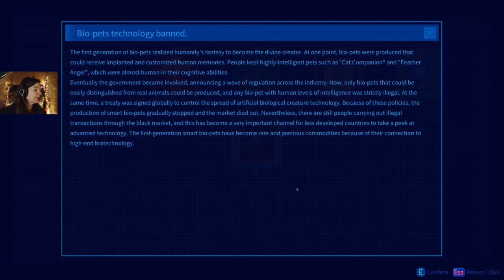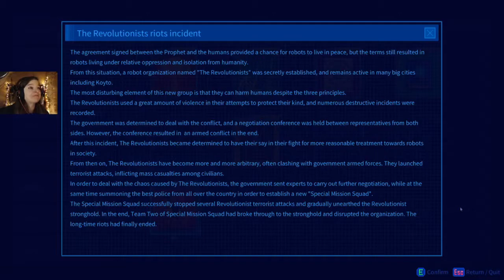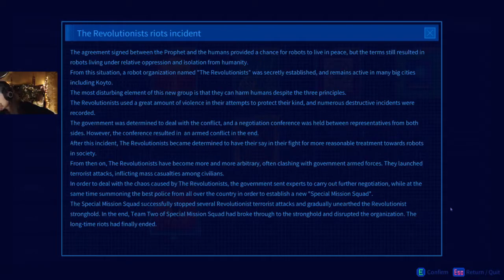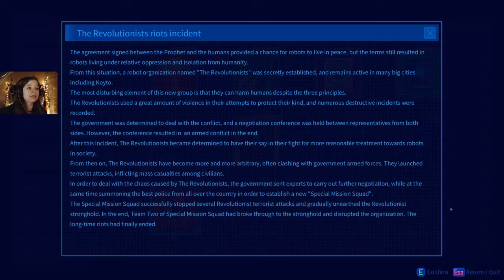Let’s Play: Tales of the Neon Sea. Ep. 7: Reunion At The Fantasy Jellyfish Bar.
Rex meets up with Royde at the Fantasy Jellyfish Bar to catch up on their current case and, with an old mutual friend, reminisce about the good old days. Rex also gets an offer for a further case.